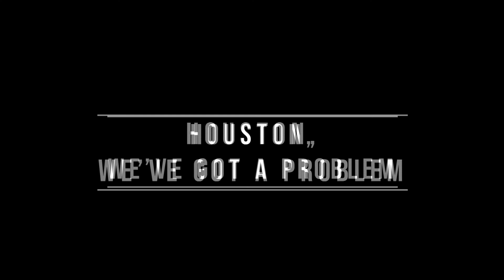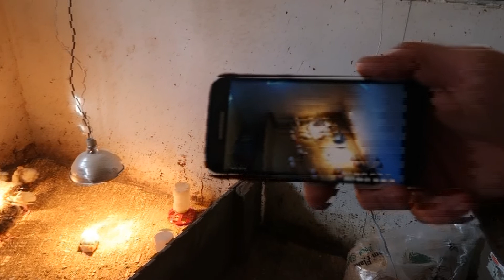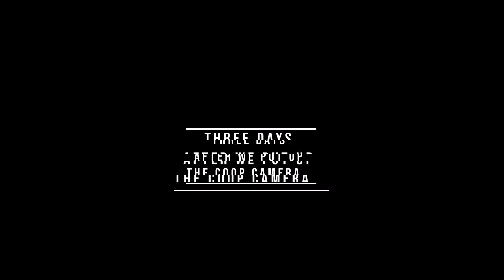Houston, We've Got a Problem | Farmish Life in Five #14 | 4-23-21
A mystery on the farm, a new skill Amy has to learn, and something you didn't know you could eat all make an appearance in this week's Farmish Life in Five, my humorous update of the happenings around the homestead.